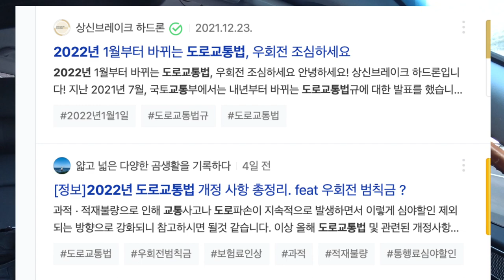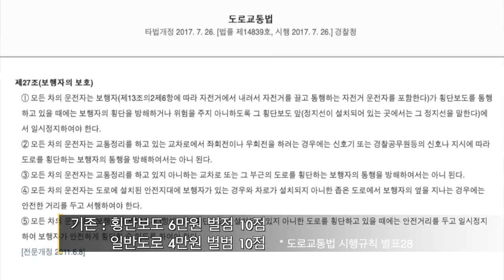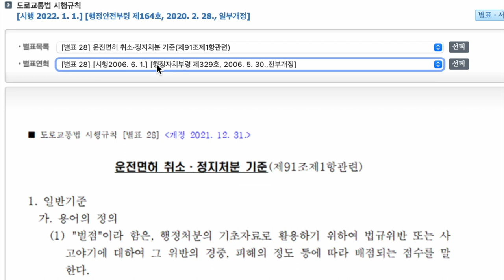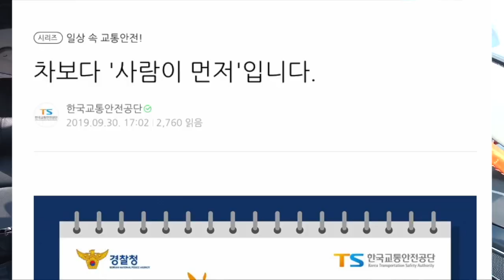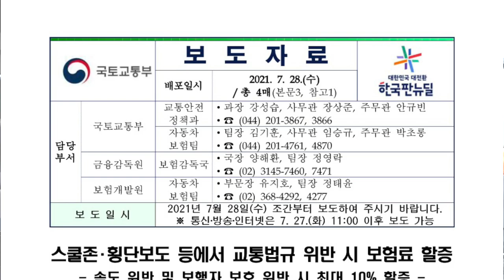벌어서 남주지 말고 그냥 법 대로 하자 우회전으로 벌금 벌점 보험료까지 내면 뭐 먹고 사냐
2022년 새해 우회전 보험료할증 벌금 과 벌점에 대한 내용으로
혼란스러우실텐데
알아보니 사실은 이렇더라고요
공유합니다.

아참!
영상속 제품 그리고 블로그 글을 보고싶으신 분들은 아래 링크를 참고하시면 됩니다